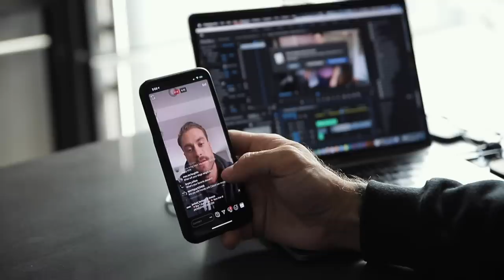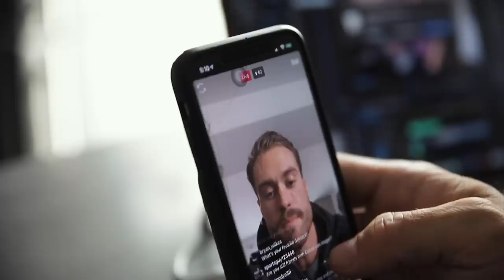GROCERY SHOPPING ON PREP | Huge Back Workout 3.5 Weeks Out